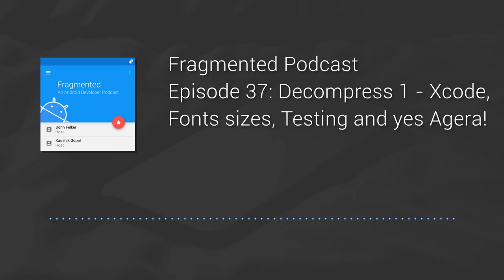Fragmented Podcast Episode #37: Decompress 1 : Xcode, Fonts sizes, Testing and yes Agera!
In this very first edition of our Decompress episode we talk about the fonts we love to use, some Xcode hating, Testing woes and the intensely discussed library that Google recently released Agera!

Shownotes:
Agera